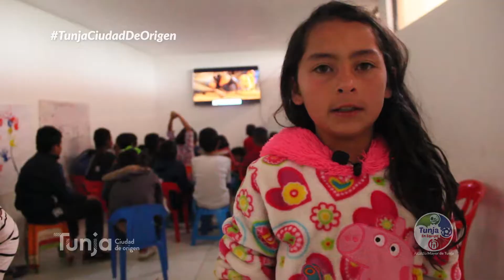Llegamos a diferentes barrios de la ciudad con ‘Mascalibros’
Llegamos a diferentes barrios de la ciudad con ‘Mascalibros’ y la herramienta ‘Otra forma de leer’ donde se fortaleció la lectura y escritura a través del cine, además de generar espacios para que los vecinos compartan y se integren como comunidad.